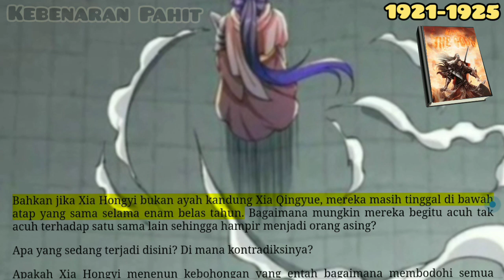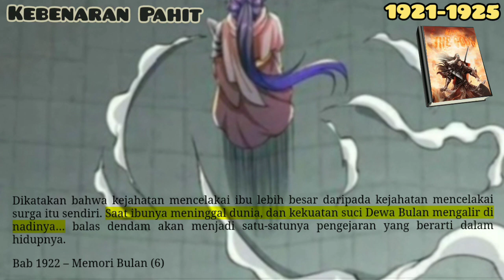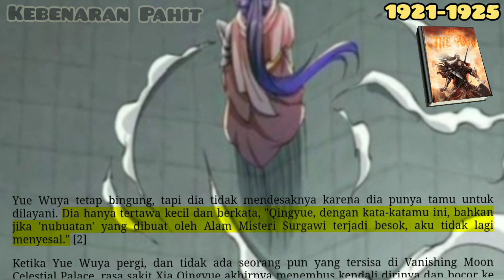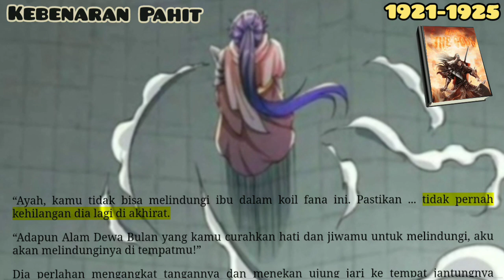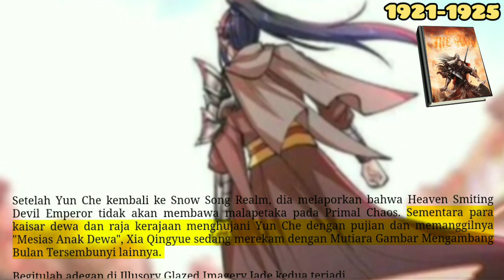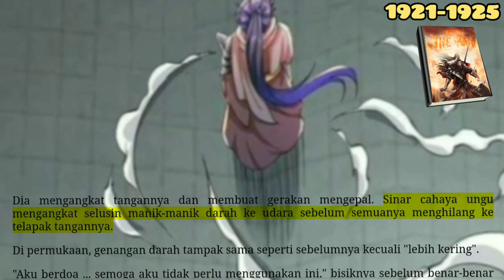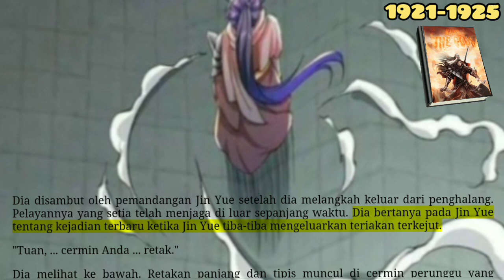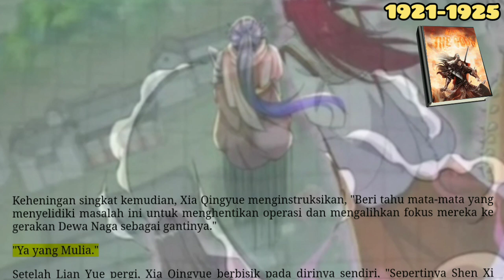Kebenaran Pahit, ATG 1921 1925